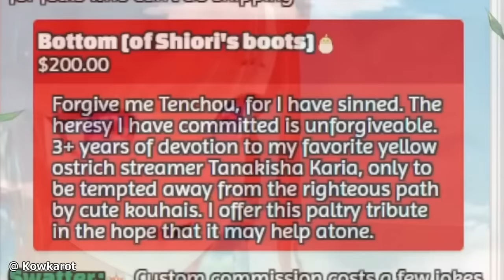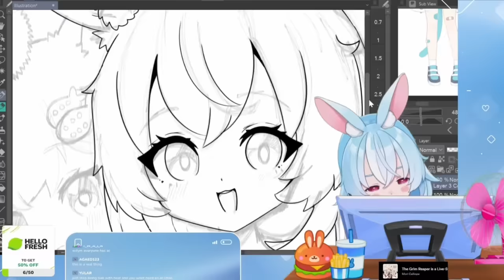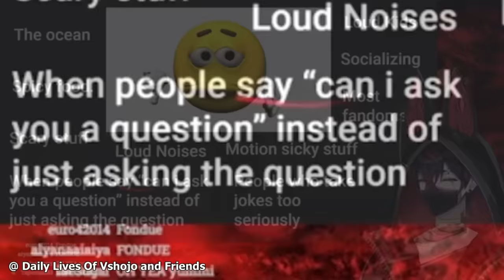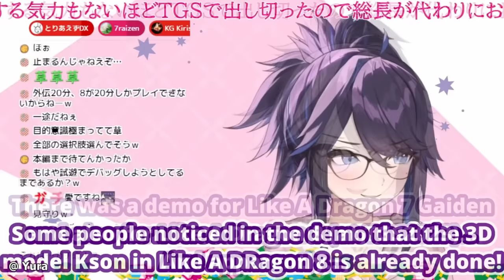Talking About Past Lives Are Now Fine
Forbidden Knowledge or the past life concept has been a taboo in the VTuber community for quite a long time. A taboo that has quite some explosive repercussions, but one that seems to be slowly dwindling.

It really helps a lot. This channel's purpose is to archive important moments, history, and cultures in the VTubing industry. These include influential figures, memes, milestones, decisions, and trends. Basically, I'm a historian but for VTubers. If you think I missed something, drop a comment!